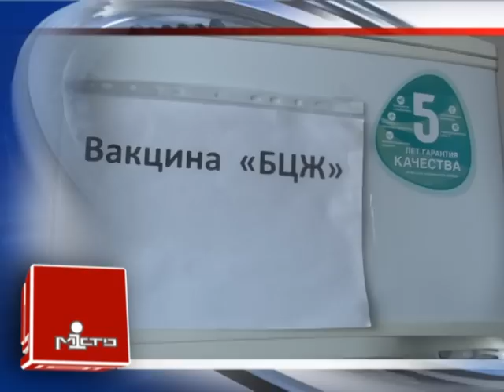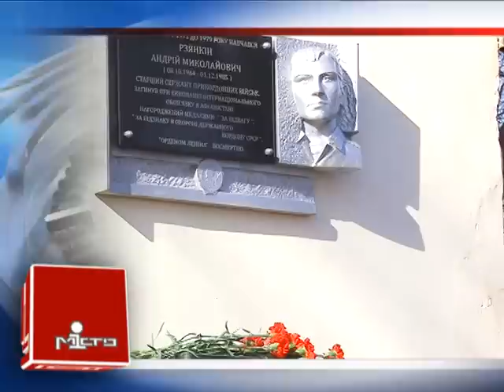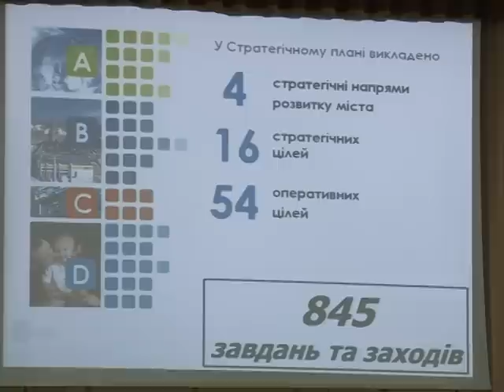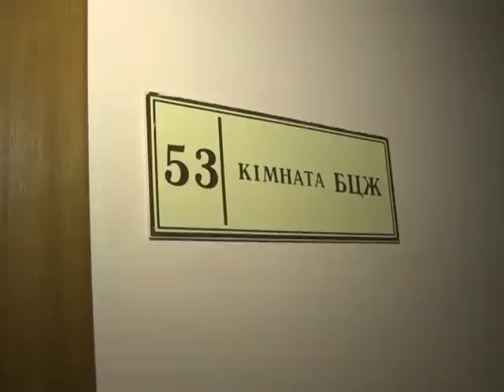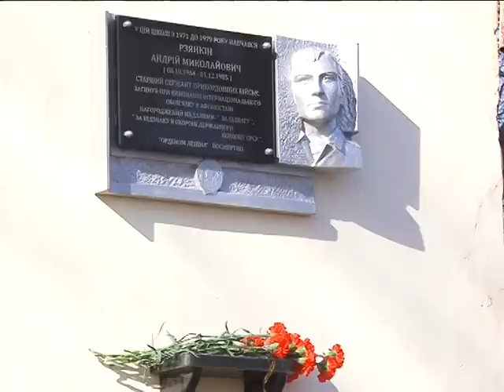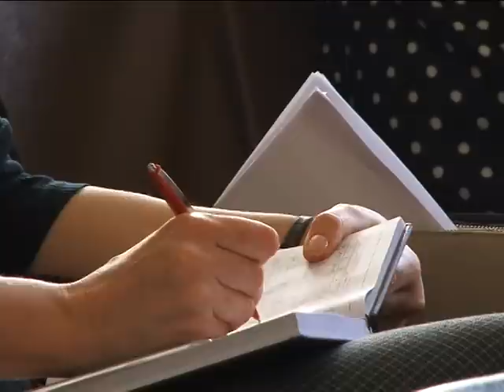Випуск інформаційної програми "Місто" від 17.02.16